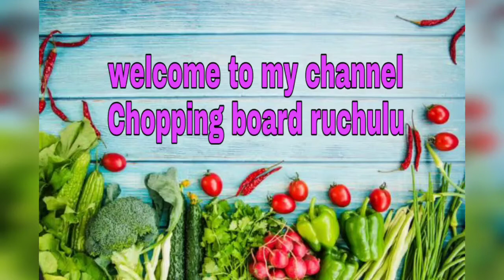Dhaba Style Paneer Masala Curry||simple paneer gravy||chopping board ruchulu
Dhaba style paneer masala curry| paneer masala|
lunch and dinner recipe| dhaba style curry| paneer
curry| simple paneer gravy for lunch and dinner| by
chopping board ruchulu|simple paneer gravy curry

our channel: